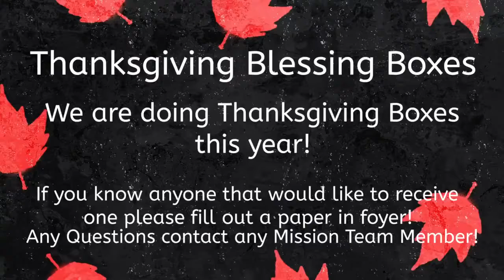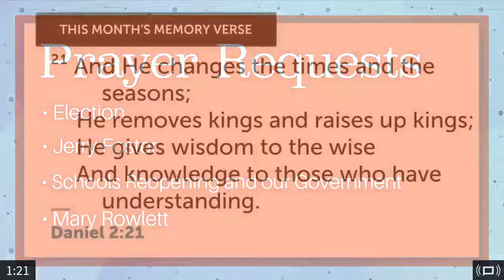God is in Control